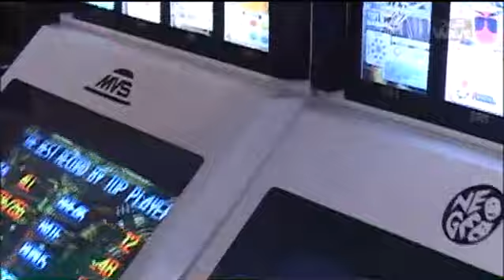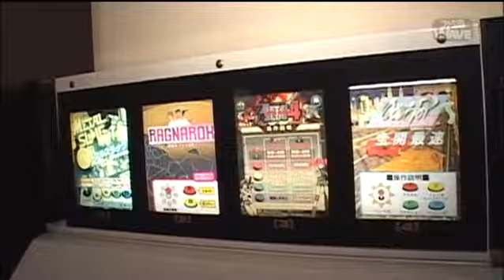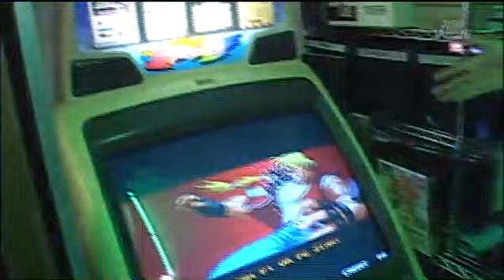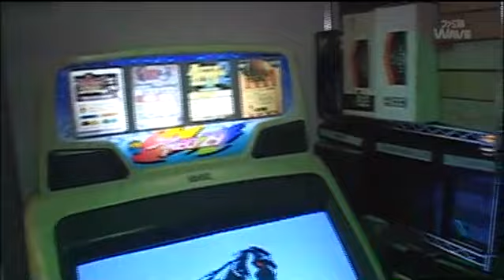LUKE'S ARCADE（7BITCH DVD#29）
ポルノ鈴木氏が自身の趣味嗜好を追求したコンテンツです。刺さる人には刺さり、刺さらない人には・・・といった映像目白押し、心行くまでご覧あれ。